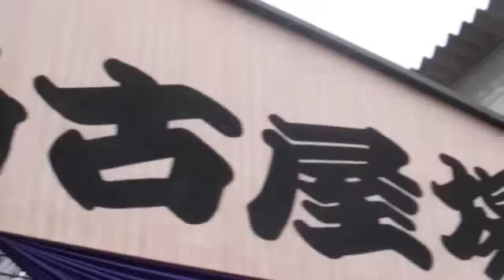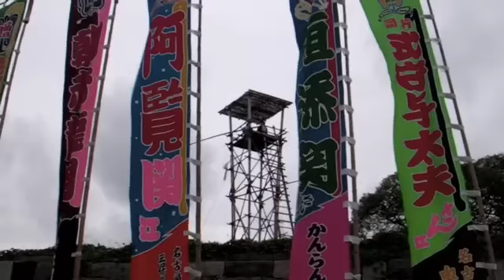Markie in Japan - Tokyo, Nagoya, and Sumo (4 of 4)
We finally make it to Sumo. We spend the night on the base of Mount Fuji. Then I make the long journey home.